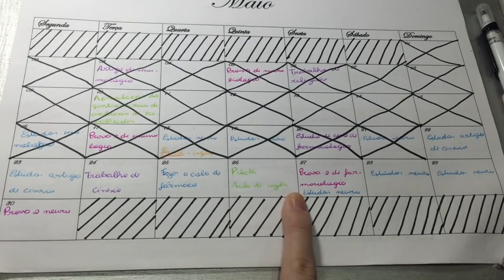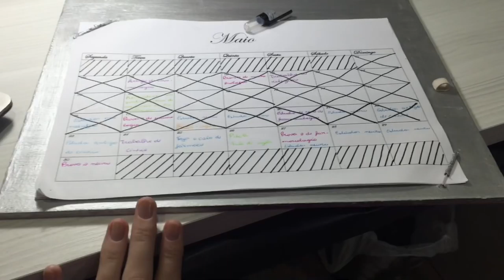VLOG#7:SemanaFisio-MOMENTOS DE MUITA TENSÃO